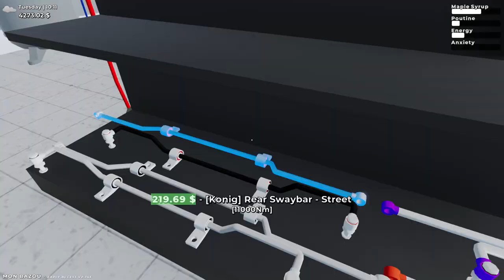Buying The Electric Auto Heater to "Automate" My Maple Syrup Production | Mon Bazou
This electric auto heater is a game-changer! By the time you connect to the power grid, you can pay $18,000 to replace your wood-burning furnace with this electric furnace. It's used to heat up your sugar water and make maple syrup faster without needing any firewood. Now I can sell more barrels of maple syrup without having to worry about cutting down trees or keeping the furnace to a certain temperature!

PC Specs:

CPU: AMD Ryzen 7 5800X (8C/16T @ 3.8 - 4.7 GHz)
GPU: GIGABYTE RTX 3060 Ti GAMING OC 8G
SSD: ADATA Ultimate SU800 1TB
HDD: Toshiba X300 4TB 7200 RPM
RAM: G.Skill Ripjaws V (32 GB @ 3200 MHz DDR4)

OTHER:
Social Media Animations & End Screen Graphics by CreatorSet